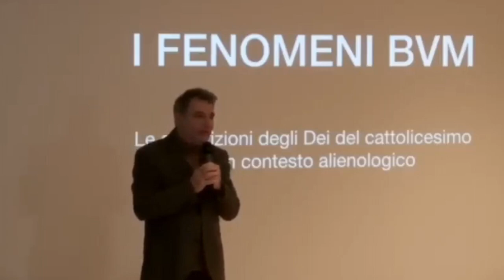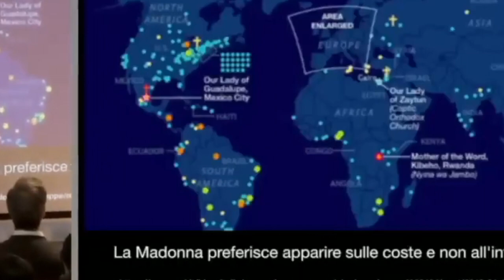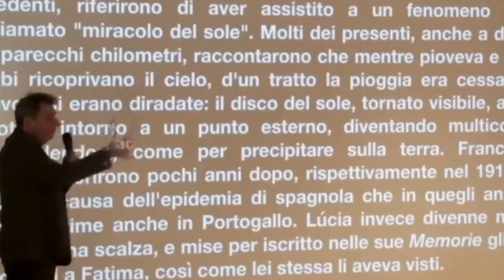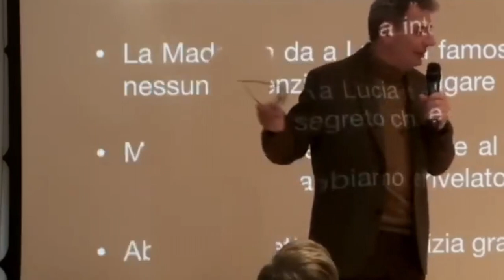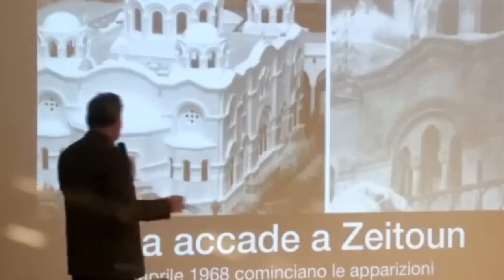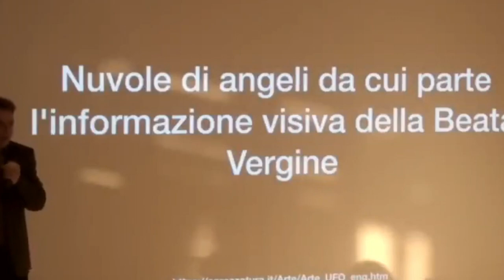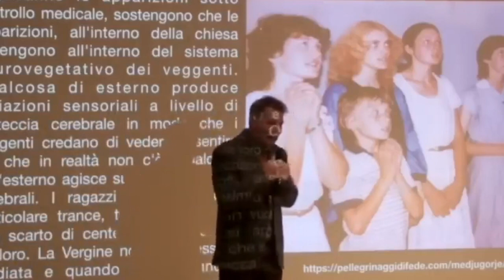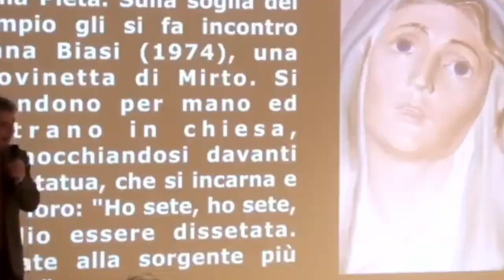Malanga : Apparizioni Mariane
Gli eventi che hanno avuto un riconoscimento ufficiale da parte della Chiesa. Vale la pena di elencarli (di seguito il luogo, gli anni in cui si sono verificate e il nome dei protagonisti):
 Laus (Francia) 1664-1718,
 Benôite Rencurel;
Roma 1842, Alfonso Ratisbonne;
 La Salette (Francia) 1846,
Massimino Giraud e Melania Calvat; Lourdes (Francia) 1858,
Bernadette Soubirous; Champion (Usa) 1859,
Adele Brise; Pontmain (Francia) 1871,
Eugène e Joseph Barbedette, François Richer e Jeanne Lebossé; Gietrzwald (Polonia) 1877, Justine Szafrynska e Barbara Samulowska; Knock (Irlanda) 1879
 Margaret Beirne e diverse persone; Fatima (Portogallo) 1917,
Lucia Dos Santos, Francesco e Giacinta Marto; Beauraing (Belgio) 1932,
Fernande, Gilberte e Albert Voisin, Andrée e Gilberte Degeimbre; Banneux (Belgio) 1933,
Mariette Béco; Amsterdam (Olanda) 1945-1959,
Ida Peerdemann; Akita (Giappone) 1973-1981,
Agnes Sasagawa; Betania (Venezuela) 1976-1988,
Maria Esperanza Medano; Kibeho (Ruanda) 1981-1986,
 Alphonsine Mumereke, Nathalie Ukamazimpaka e Marie-Claire Mukangango.
 Ma cosa vuol dire riconoscimento ufficiale? «Significa che la Chiesa si è espressa favorevolmente attraverso dei decreti» spiega il mariologo Antonino Grasso, docente all’Istituto superiore di Scienze religiose di Catania, autore  «Secondo le norme emanate dalla Congregazione per la dottrina della fede nel 1978 – continua Grasso – la Chiesa demanda al vescovo l’esame dei fatti, con un’analisi accurata affidata a una commissione di esperti, dopo la quale sempre l’ordinario diocesano esprime un pronunciamento. A seconda della particolarità dell’apparizione e delle sue 'ricadute' può occuparsene anche una Conferenza episcopale o direttamente la Santa Sede
Ringraziamenti
Si ringrazia  Link Yourself
Si ringrazia il prof. Malanga  consigliando alcuni suoi  libri sull'argomento  .
Libri  consigliati:
1---Corrado Malanga   e Roberto  Pinotti  " I fenomeni  bvm :   le apparizioni mariane in una nuova luce "
2---Corrado Malanga    "alieni o demoni"
Facciamo comunque presente che per avere un'opinione il più possibile obiettiva, e bene prendere inconsiderazione anche alcuni libri sull'argomento che espongono tesi differenti.
Libri  consigliati:
1---Antonino Grasso, docente all’Istituto superiore di Scienze religiose di Catania, autore nel 2012 di Perché appare la Madonna? Per capire le apparizioni mariane (Editrice Ancilla)
2---ll manto di Maria. Le apparizioni mariane dalla medaglia miracolosa a Medjugorje
dialogo fra padre Livio Fanzaga e il giornalista Saverio Gaeta